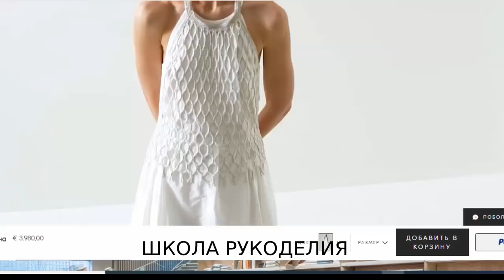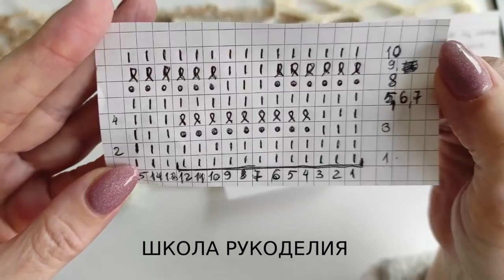ТОП И ПЛАТЬЕ СЕТКОЙ СНОВА ОТ КУЧИНЕЛЛИ.ЛЕТНЕЕ ВЯЗАНИЕ СПИЦАМИ И КРЮЧКОМ.ИНТЕРЕСНЫЙ УЗОР СЕТКА